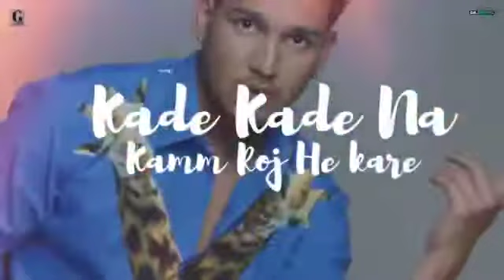Marjana - karan Randhawa new song whatsapp status, latest punjabi song of karan Randhawa, mp3 songs